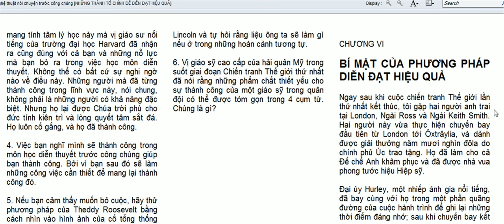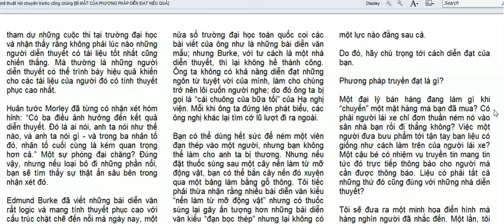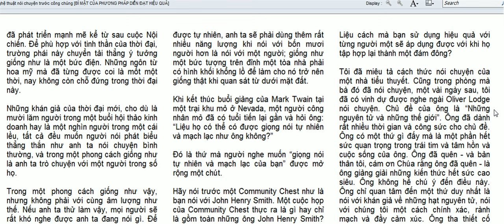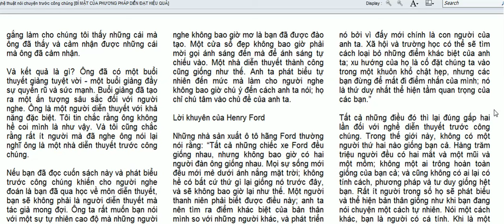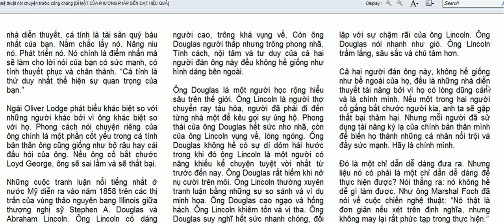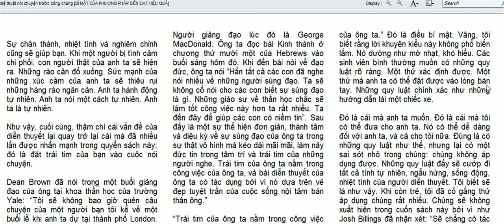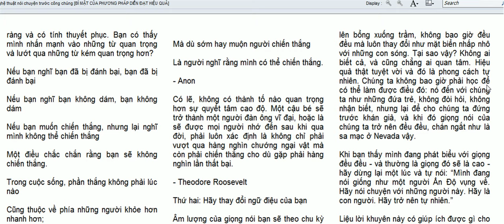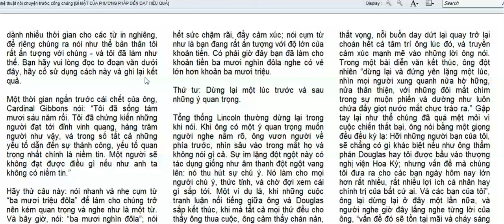Bí mật của các phương pháp diễn đạt hiệu quả -Kỹ năng mềm -Nguyễn Công Trình-ICTU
Để diễn đạt hiệu quả -Kỹ năng mềm -Nguyễn Công Trình -ICTU
Tôi-Nguyễn Công Trình .Hiện tại tôi đang là sinh viên của ICTU ,là cố vấn kinh doanh của công ty TTtại Biên Hòa và đang có ý định mở rộng mạng lưới sang lĩnh vực y học trong tương lai.
Mục tiêu và định hướng :
Từ đầu năm ,có tổng cộng 4 bạn nhắn tin hỏi mục tiêu của tớ .Bây giờ tớ sẽ chia sẻ ạ :
1.Từ năm 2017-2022 ,cố gắng theo nghiệp bút nghiên ,theo đuổi công danh nơi đại học ,tìm kiếm cộng sự lâu dài sau này có thể đồng sáng lập
2.Từ năm 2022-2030,dấn thân vào con đường kinh doanh
3.Từ năm 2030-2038,tiếp tục phát triển con đường đã chọn .Hoàn thiện tầm vóc ,tầm nhìn ,sứ mệnh xuống Trái Đất
4.Từ năm 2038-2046 ,Bước chân vào con đường chính trị !
Đây là những video học ,chia sẻ về kĩ năng mềm của tôi .
link video facebook của tôi :
Các bạn có thể xem thêm các video khác tại đây :
1.Cách duy trì động lực khi xin việc - Nguyễn Công Trình- ICTU
1.Từ năm 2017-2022 ,cố gắng theo nghiệp bút nghiên ,theo đuổi công danh nơi đại học ,tìm kiếm cộng sự lâu dài sau này có thể đồng sáng lập
2.Từ năm 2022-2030,dấn thân vào con đường kinh doanh
3.Từ năm 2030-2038,tiếp tục phát triển con đường đã chọn .Hoàn thiện tầm vóc ,tầm nhìn ,sứ mệnh xuống Trái Đất
4.Từ năm 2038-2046 ,Bước chân vào con đường chính trị !
2.
3.
4.
5.
6.
7.
8.